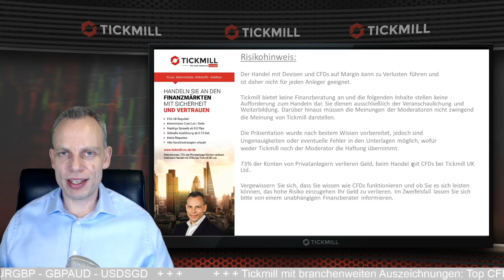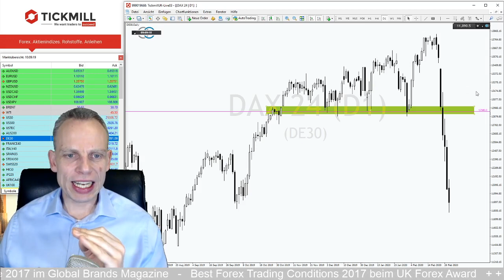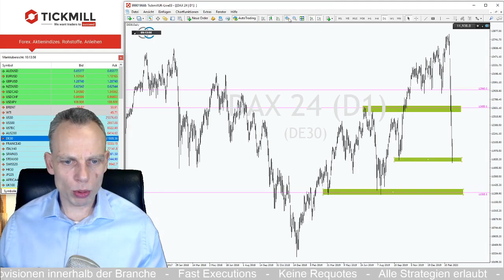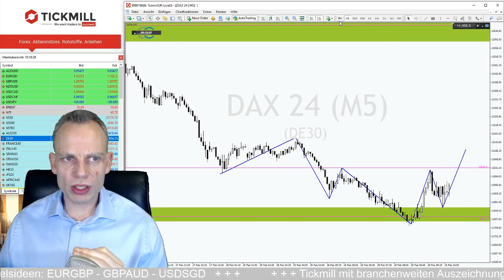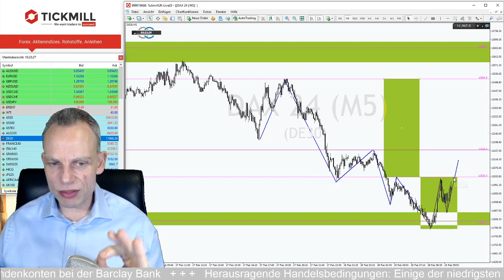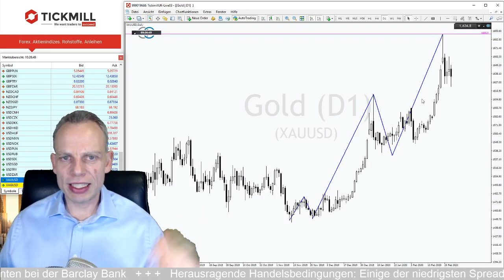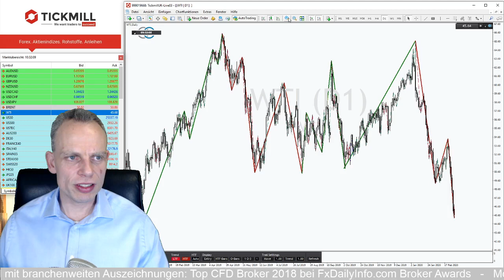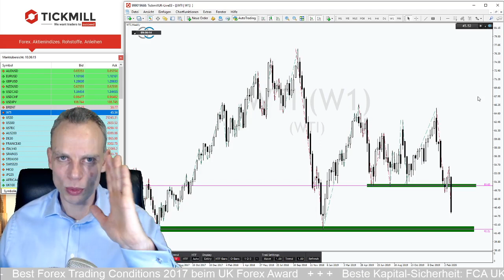Im DAX brennt die Luft wegen der Corona-Panik - Der Chart sagt uns, wo die Bullen lauern könnten!